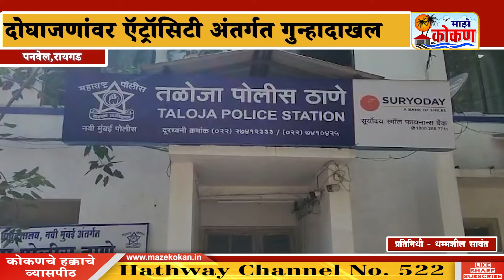दोन महिलांना मारहाण केल्याप्रकरणी ऍट्रॉसिटी अंतर्गत गुन्हा दाखल